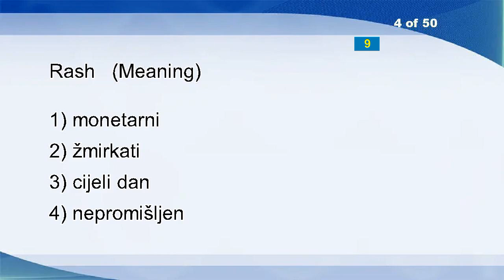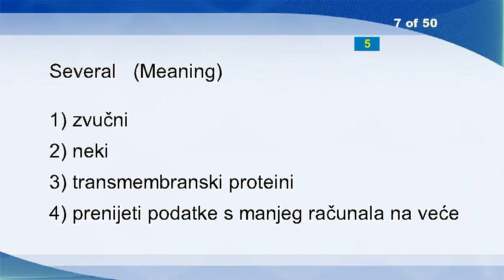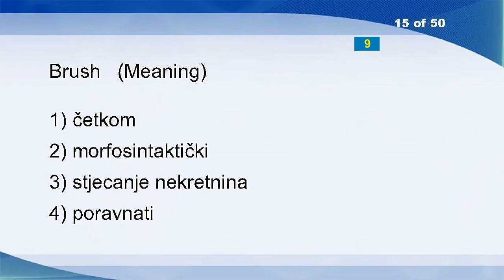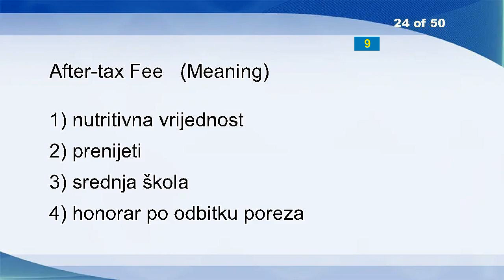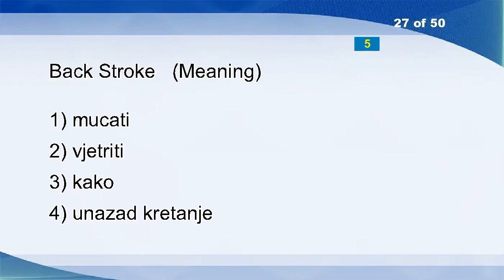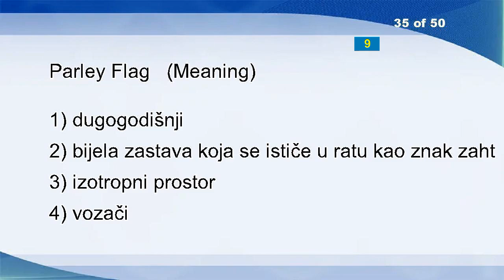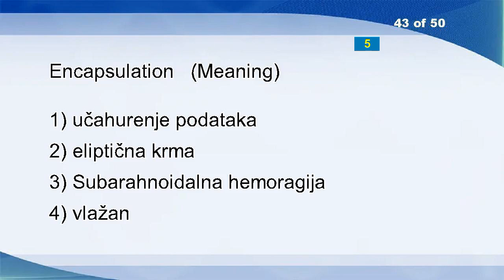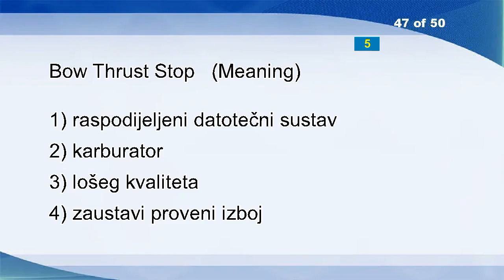English Croatian Vocabulary Word Power Test 1739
Reduction
Defenseless
Multiplier
Rash
Extenuate
Subchannel
Several
Specialization Agreement
Sexual Minority
Retain
Meta Theory
Rule
At Time T
Accuracy
Brush
Flounder
Racing
Total
Toughen
Machine-oriented High Level Language
Bear
Abreast
Ancillary
After-tax Fee
Superionic Conductor
Pinafore
Back Stroke
Refrain
Aid
Shifter
Renounce
Beaten
Darkness
Installment Premium
Parley Flag
Sneakers
Rules
Wooden
Site
Bring Into Disrepute
Fort
Overheads
Encapsulation
Commission For Solving The Year Problem
Thermal Discharge
Fictive
Bow Thrust Stop
Undeceive
Regional
Spurt